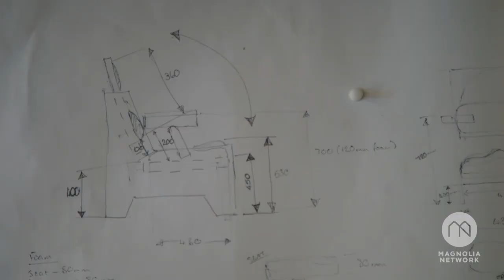For The Love Of Kitchens | The Back Chair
deVOL's founder and detector, Paul, embarks on a brand new project in this episode of our show. It's called the ‘back chair’ for people who suffer from back pain but still want a super stylish place to sit. Here's a clip of Product Designer, Matt, testing out a prototype with some of our lovely Cotes Mill staff.

Stream For The Love of Kitchens - A Galley Kitchen on @magnolianetwork  @StreamOnMax @DiscoveryPlus